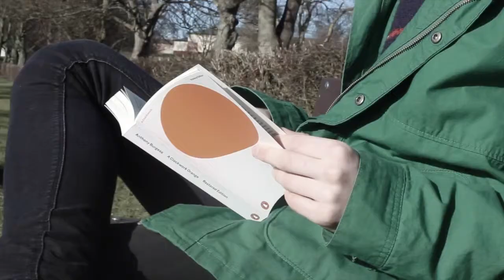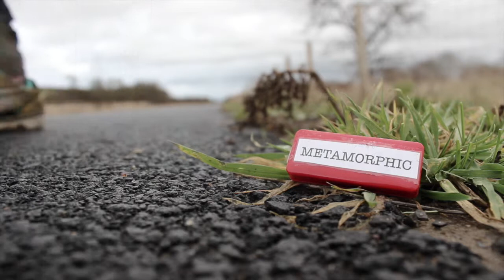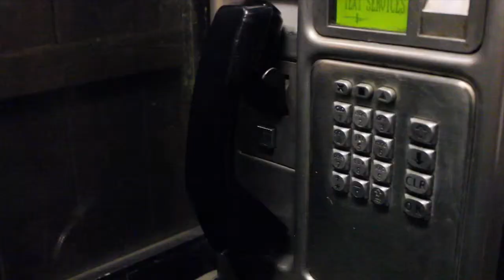METAMORPHIC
Media Trailer Second Draft